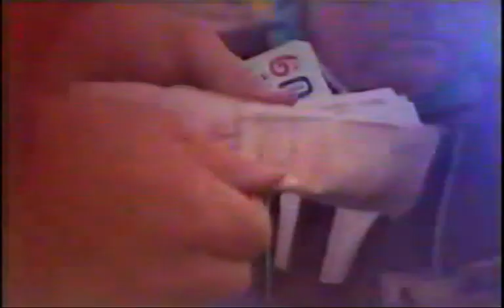Morning Line April Fool on John McCririck plus Graham Bradley 1995 clip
Just 4 minutes of a morning line that bode well, sadly cut short but we get The April Fool Big Mac in an early incarnation as J Francome said fresh from Woodstock, plus the low mileage but brilliant Graham Bradley